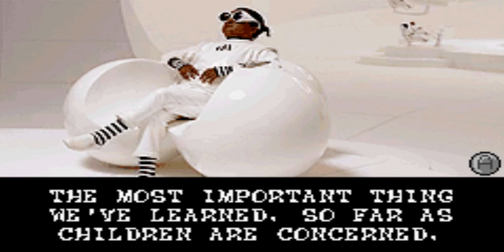Charlie and the Chocolate Factory (GBA) Longplay [317]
Played for the first time, I had an ok time playing this one. Graphics are decent but beyond that the game is a pretty boring puzzle platformer with not a lot of variety and no decent music. Not dififcult really but its hard to keep focus with how its structured.